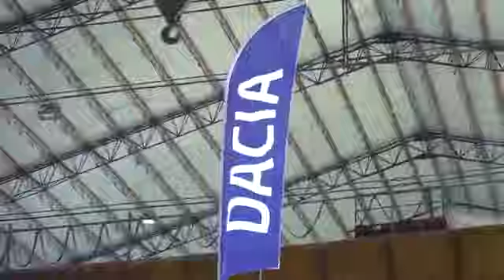Dacia presenta la nuova Serie Speciale Brave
Intervista a Francesco Fontana Giusti